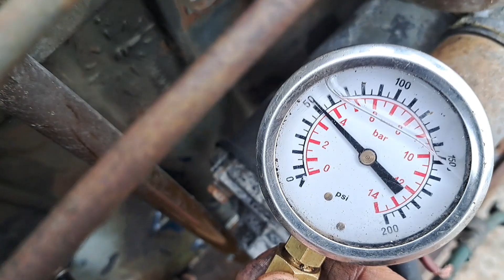PERKINS 4.236 DIESEL ENGINE TEST RUN NOV 23 FOR SALE FROM BOW POWER LTD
Good running 4.236 Last model of 4.236 series with improved Turbo spec block etc, for sale from Bow Power Ltd. Check us out and purchase